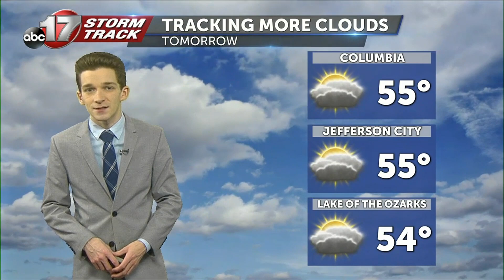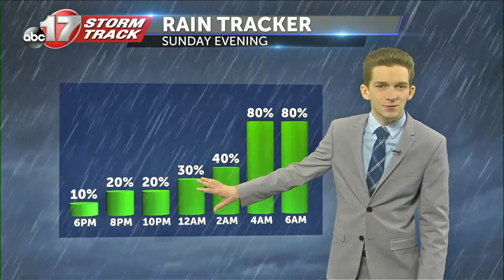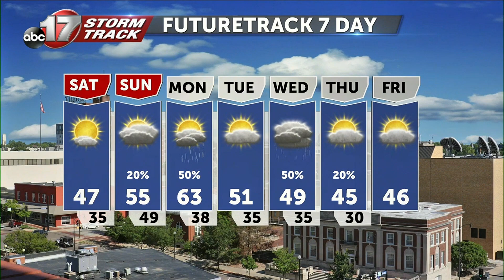Tracking warming conditions this weekend before a soggy pattern moves in